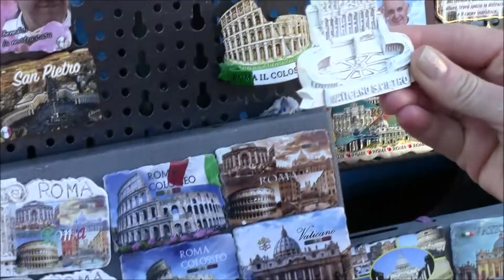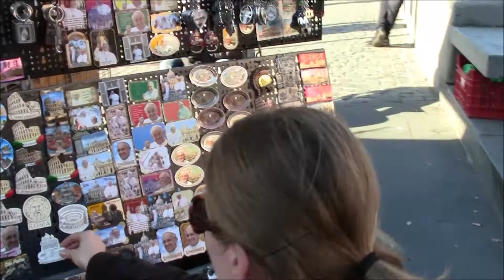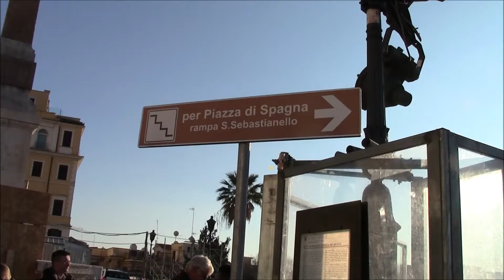ROMA 2015 December